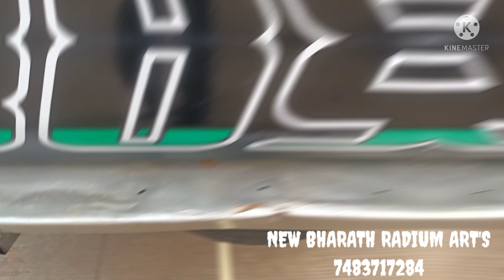TAVERA car FULL MODIFY..... new bharath radium arts . tumkur. Karnataka